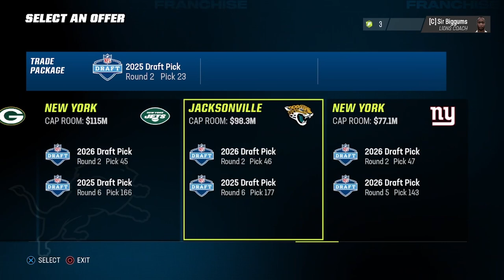Rebuilding The Lions With Jahmyr Gibbs And Jack Campbell | Madden 23 Rebuild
New Rebuilds Out Every Tuesday And Thursday!